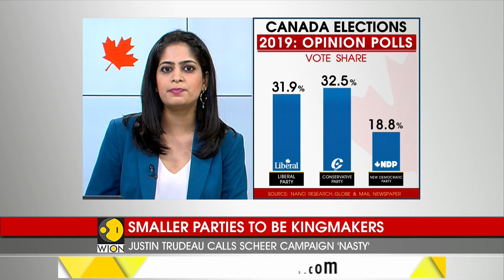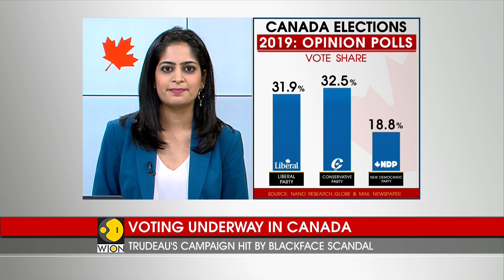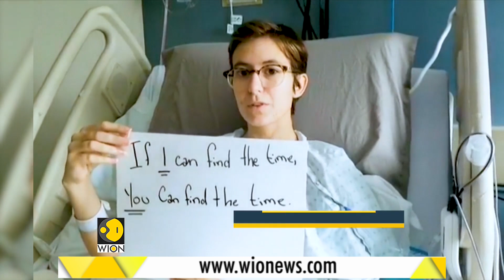Gravitas: Canada Elections 2019: Too Close To Call?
Canada Elections 2019: A Nail-Biter Of A Contest

Battle for survival for Canada's Prime Minister Justin Trudeau. Canada elections 2019 is tipped to be a cliffhanger with the blackface controversy threatening to derail Trudeau's hopes of returning to power.